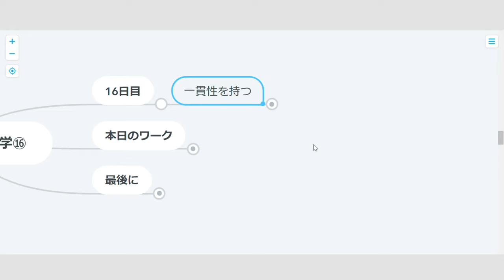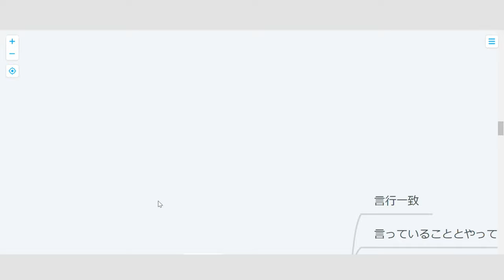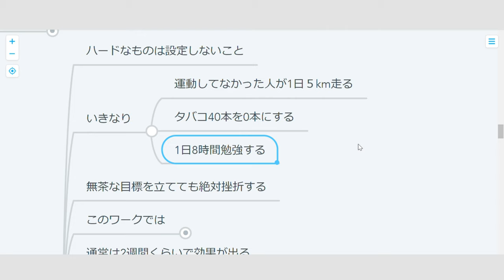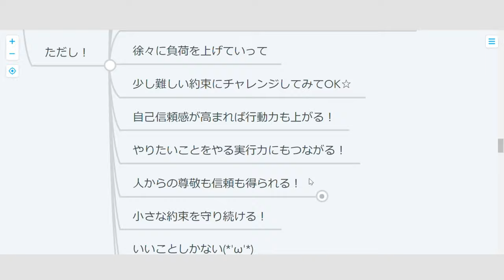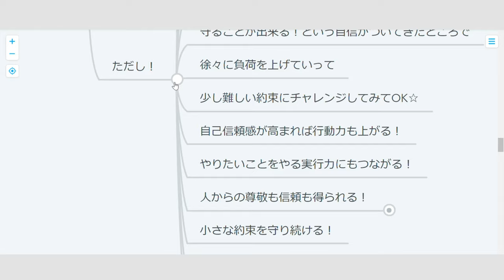【ハーバード心理学】16日目：一貫性をもつ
あっちにフラフラ、こっちにフラフラという方は必見！
有限実行、言行一致のためにどうしたらいいか？って話。